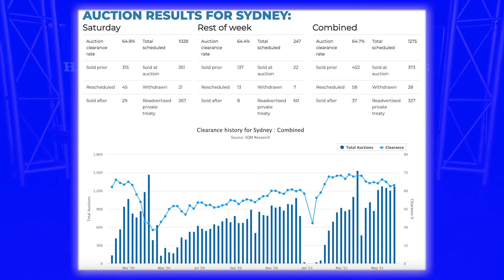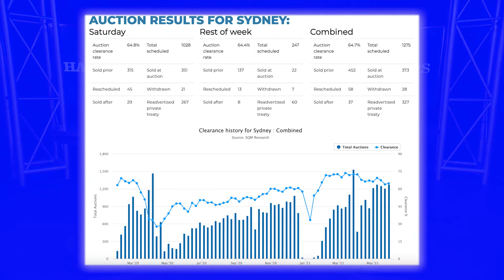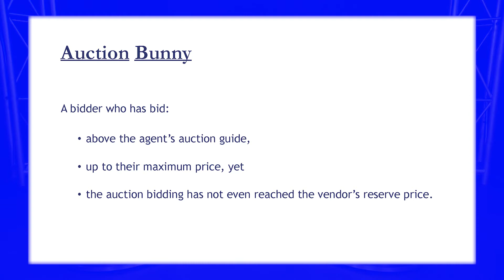Talking Property with Buyer's Agent Patrick Bright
Buyer’s agents have become prevalent in the real estate landscape over the past decade or so. Patrick Bright is an experienced buyer’s agent who has seen multiple market booms, price corrections, and crashes.

Patrick is the author of the best-selling book The Insiders Guide to Buying Real Estate. Patrick recently caught up with us to discuss the current property market and the tricks both buyers and sellers should avoid.

In our chat, we ask Patrick:

• Why are so many properties selling prior to auction?
• Is it better to purchase prior to auction or buy under the hammer?
• Who is under the most pressure come auction day?
• What do you do when an agent is clearly underquoting the expected selling price?
• What is an Auction Bunny?
• What are the benefits for the sale when the vendor provides Due Diligence up front for the buyer?
• The risks in buying remotely